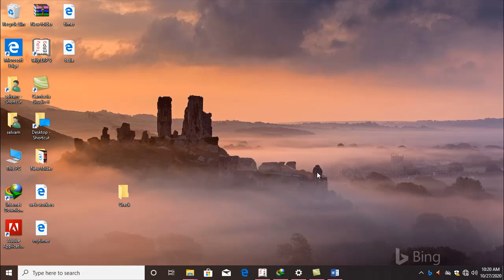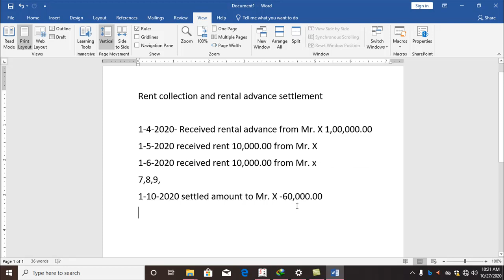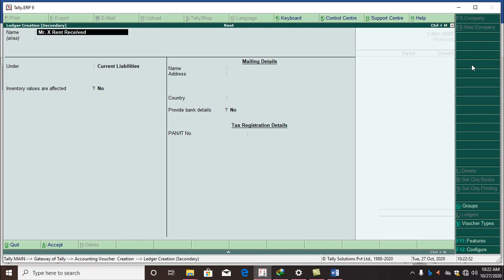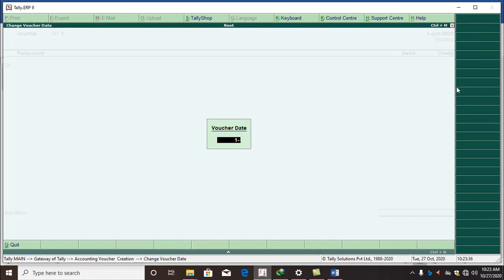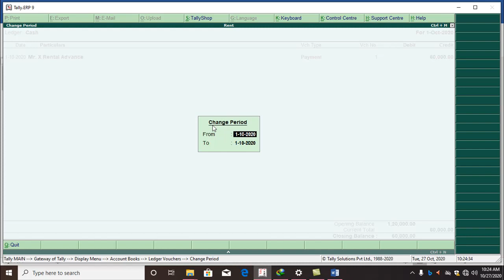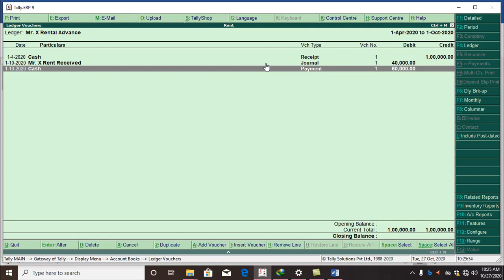RENT COLLECTION AND SETTLEMENT TALLY ERP 9 TAMIL TUTOR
This video specially for rent collectors, most of them made mistake which group has choose for rental advance received from rental customers. I explain detailed about rent collection and rental advance settlement in our language (Tamil).